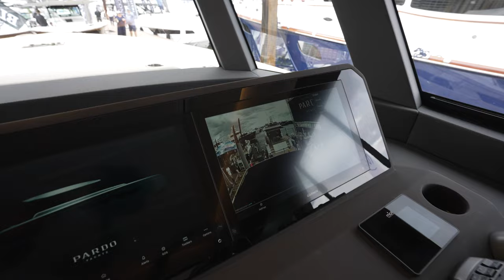The Yacht the Millionaires Want ! Stay Sexy in a Pardo ! ( Palm Beach Boat Show )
Pardo Yachts palm Beach Boat Show.  My name is Alfred Montaner Host of the Chit show in Miami